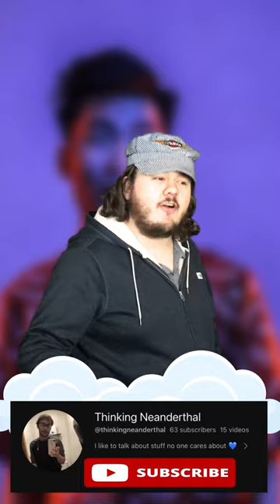tRaIn-MaN oPeNs AlCoHaL wItH hAmMeR.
Billy has manifested into the train man oh no look out and he’s the train man now run pls UWU